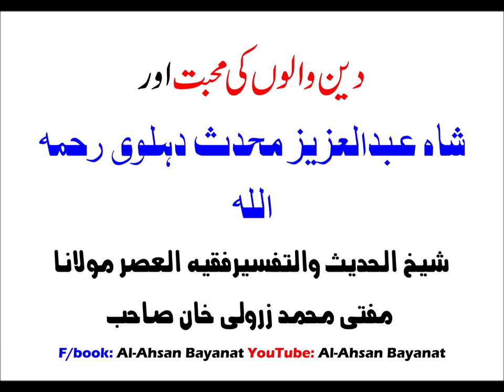Mufti Zarwali Khan- Deen Walo Ki Muhabbat